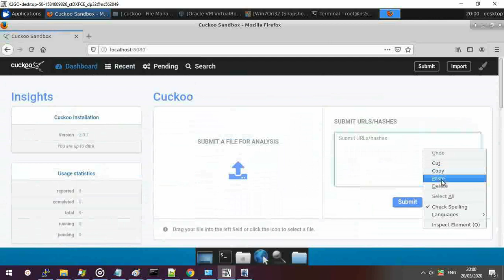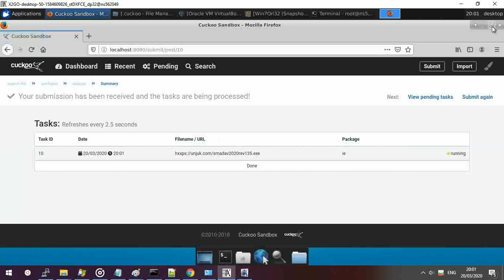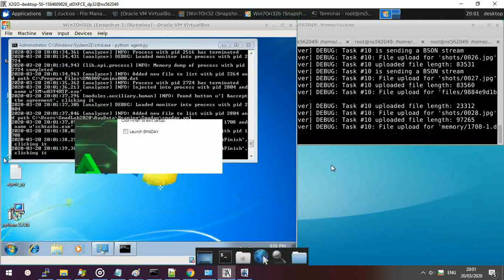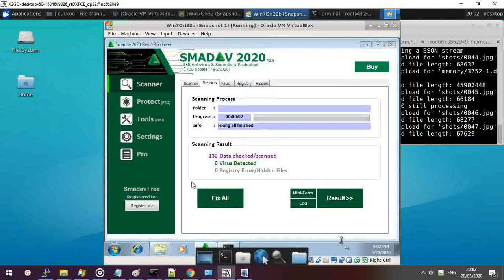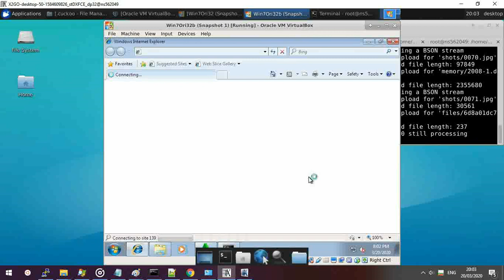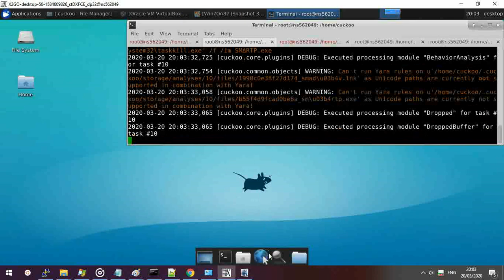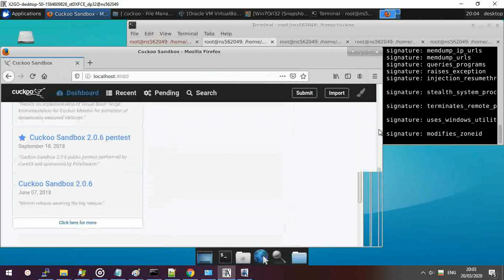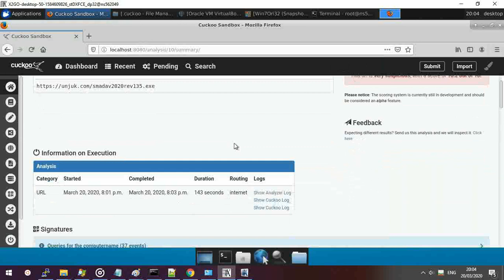Cuckoo SandBox Scan by URL - SUBMIT URLS HASHES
SUBMIT URLS/HASHES to Cuckoo SandBox
routing.conf
Cuckoo Rooter